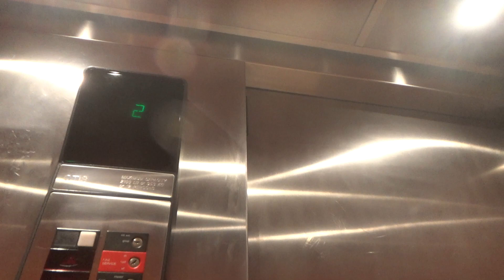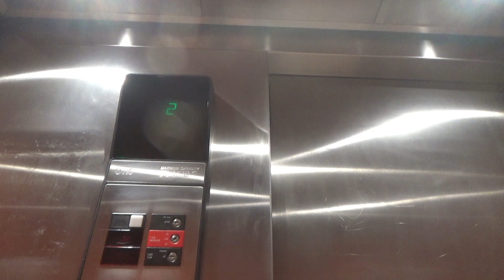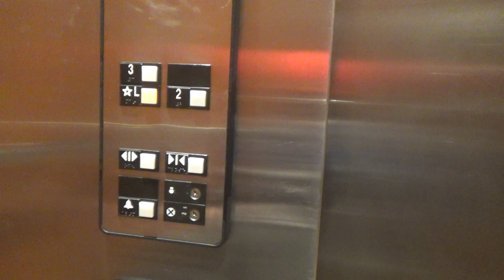Otis Series 1 Hydraulic Elevator - Fairfield Inn & Suites Bloomington - Bloomington, IN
(Recorded on 1-30-23) This elevator is located in a weird spot (right in front of the hotel entrance)...

Elevator Information
Brand: Otis
Fixtures: Series 1
Floors Served: 3 (*L, 2, 3)